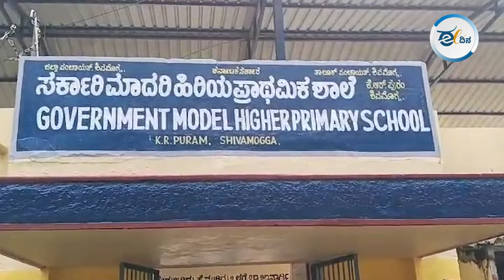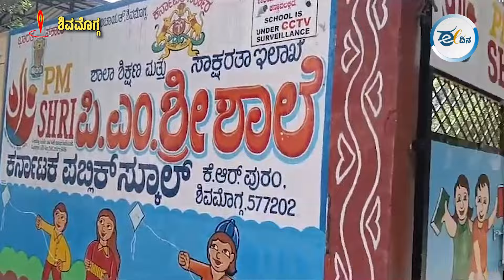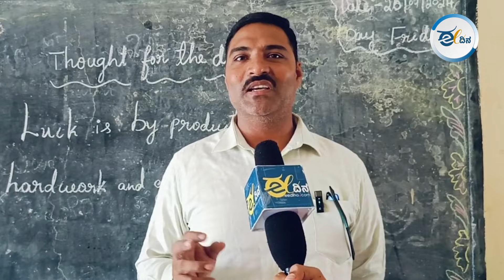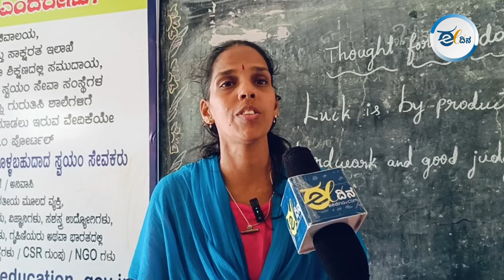ಖಾಸಗಿ ಶಾಲೆಗಳಿಗೆ ಸೆಡ್ಡು ಹೊಡೆಯುತ್ತಿದೆ ಶಿವಮೊಗ್ಗದ ಈ ಸರ್ಕಾರಿ ಶಾಲೆ | School | Shivamogga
ಒಂದು ಸಮಯದಲ್ಲಿ ನಿರ್ಲಕ್ಷ್ಯಕ್ಕೆ ಒಳಗಾಗಿ ಮೂಲಸೌಕರ್ಯಗಳಿಂದ ವಂಚಿತವಾಗಿದ್ದ ಶಿವಮೊಗ್ಗ ನಗರದ ಕೆ ಆರ್ ಪುರಂನಲ್ಲಿರುವ ಸರ್ಕಾರಿ ಮಾದರಿ ಹಿರಿಯ ಪ್ರಾಥಮಿಕ ಶಾಲೆ ಇದೀಗ ಖಾಸಗಿ ಶಾಲೆಗಳನ್ನೇ ಮೀರಿಸುತ್ತಿದೆ.